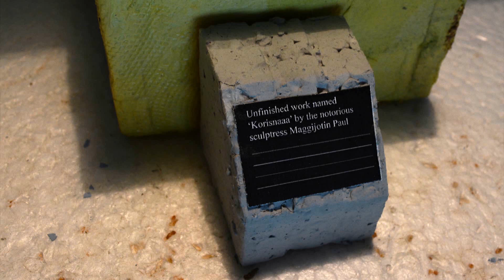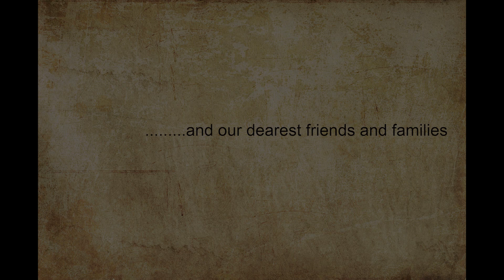dekho ami baar6i mummy 3